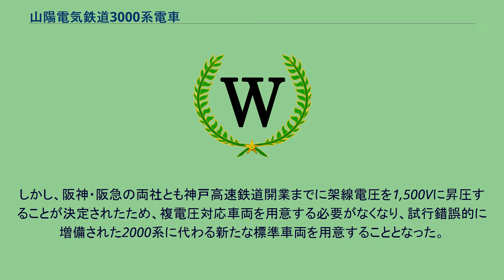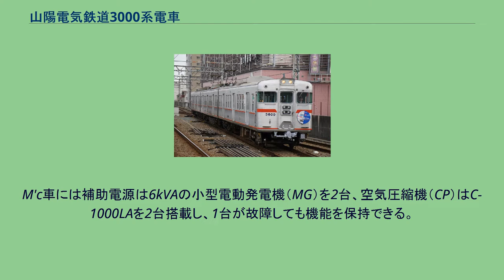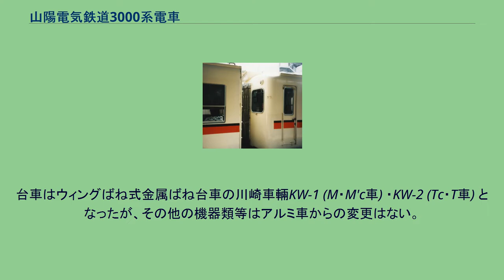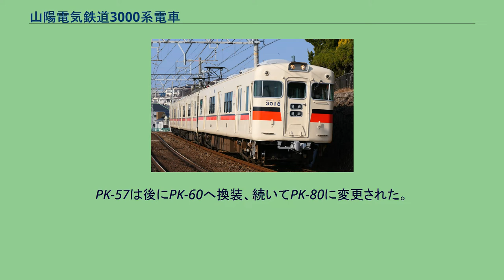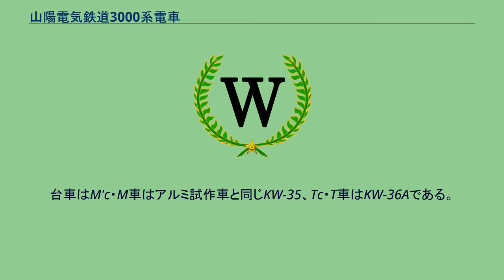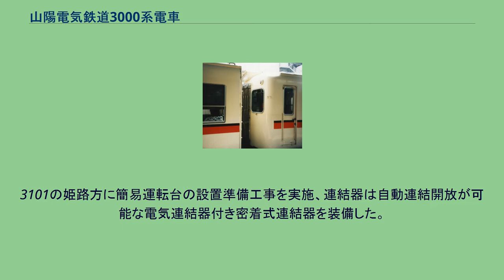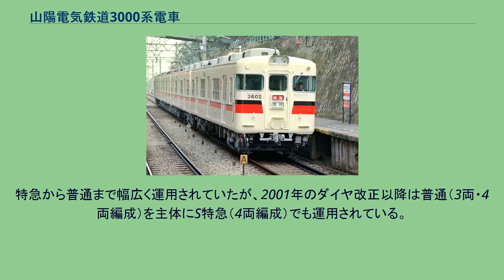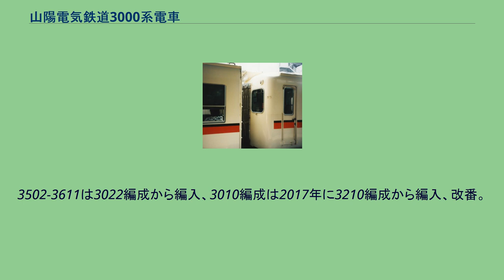山陽電気鉄道3000系電車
山陽電気鉄道3000系電車（さんようでんきてつどう3000けいでんしゃ）は、1964年から導入された山陽電気鉄道の通勤形電車である。
原型の3000系（3000形）、2000系の主電動機などを転用した3200系（3200形）、新造時より冷房装置を搭載する3050系（3050形）に大別される。
合計133両が川崎車輛→川崎重工業兵庫工場で製造されたほか、かつては2000系や2300系から改造編入した付随車が15両在籍していた。
山陽電気鉄道では車両の形式称号について書類上は「クモハ」や「モハ」などの車種を示す記号を用いているが、車両番号で車種が判別できるため、通常は省略されている。
このため、本記事の記述では、車種構成の項以外は基本的に省略し、必要に応じて (M'c) や (M) などの略記号を付して解説する。
また、編成表記は神戸（西代・神戸三宮）方先頭車の車両番号で代表し、3030編成の様に表記する。
神戸高速鉄道開業前の架線電圧は、山陽電鉄が直流1,500Vであったが、乗り入れ先となる阪神電気鉄道と阪急電鉄は600Vであったため、2000系では複電圧車として設計されていた。
しかし、阪神・阪急の両社とも神戸高速鉄道開業までに架線電圧を1,500Vに昇圧することが決定されたため、複電圧対応車両を用意する必要がなくなり、試行錯誤的に増備された2000系に代わる新たな標準車両を用意することとなった。
また、2000系は3両8編成が増備されたが、営業政策や運用上の様々な方針が変化した影響で同一仕様の編成が3編成であり、台車などの機器も複数種類存在し保守上扱いも難しい状況となったことから、仕様の統一と汎用性を重視した標準型車両として、神戸高速鉄道の開業と阪急・阪神との相互乗り入れを踏まえて1964年に登場したのが3000系である。
初期車はオールアルミ合金製という技術が評価され、1965年6月に鉄道友の会よりローレル賞を受賞した。
本形式は製造時期によって差異が多数存在するため、本項では共通項目について述べる。
車体は2000系3扉アルミ車を基本としつつ、各車の全長を神戸高速乗入れ各社に合わせて19mに統一、側扉は山陽電鉄で初の両開き扉（扉幅1,300mm）を採用した。
当初の2編成はアルミ合金製であったが、以後の増備車では普通鋼製車体を採用、1981年には3050系で新工法のアルミ合金製車体を採用し、以後は新工法アルミ車が増備された。
車内では、座席に270形以来の実績がある低座面のロングシートを採用、座席端にスタンションポールが設置されており、特急運用とラッシュ対策の両立を図った構成となっている。
乗務員室は運転席部分の奥行きが深くなっており、先頭車の側面窓配置が左右で異なっている。
運転台側の側面には乗務員室の小窓と客室の戸袋窓が、車掌台側の側面には客室の2段窓が設けられている。
運転室は床面を300mm高めた高運転台式とし、前面両隅に曲面ガラスを使用したパノラミックウィンドウを採用して視界を拡大した。
当時はモータリゼーションの進展による自動車の急増で踏切障害事故が増大した時期であり、乗務員の安全確保の観点から高運転台となった。
日本国有鉄道（国鉄）の153系クハ153形500番台と同様の姿であるが、前面形状は2000系に合わせた設計となっており、153系とは異なる印象となった。
なお、153系との共通箇所は曲面ガラスの寸法のみである。
主制御器は1基で2両分8基の主電動機を制御する1C8M方式を採用、電動車 (M) に2基のパンタグラフと主制御器を、制御電動車 (M'c) に各種補機を、それぞれ集約分散搭載する。
川崎電機製造/富士電機KMC-201（直列11段、並列9段、弱め界磁4段）をM車に搭載する。
主電動機は併用軌道区間廃止に伴う特急での4両編成運転を見据えて、MT比1：1でも2000系3両編成と同等以上の性能を確保するため、出力125kWの三菱電機MB-3020Sを採用した。
駆動装置は2000系のWNドライブを踏襲したが、歯車比は82:15 (5.47) に変更された。
MB-3020系主電動機は、1954年に登場した奈良電気鉄道（後の近鉄京都線）のデハボ1200形で最初に採用され、近畿日本鉄道（近鉄）でも一時期の標準電動機となった。
山陽の3000系においても乗り入れ先の阪急・阪神両線での走行性能確保を考慮し、近鉄で多数の採用実績のあるMB-3020系が採...